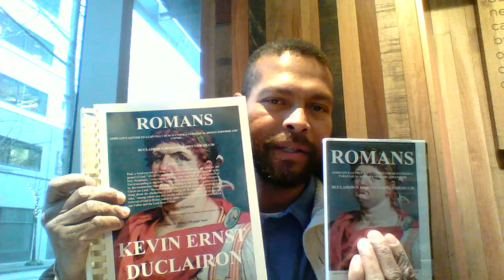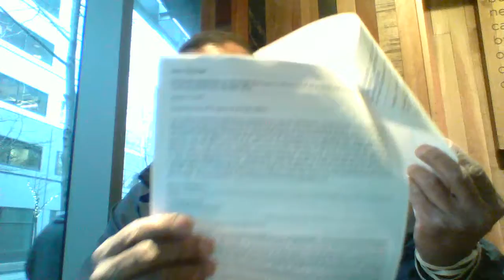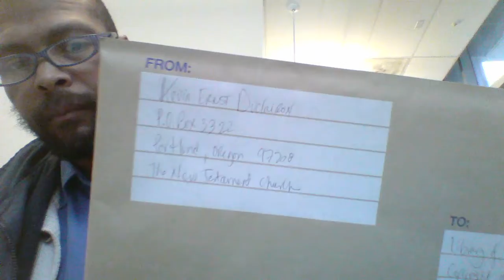Duclairon Sends Romans Series to Library of Congress for Registration